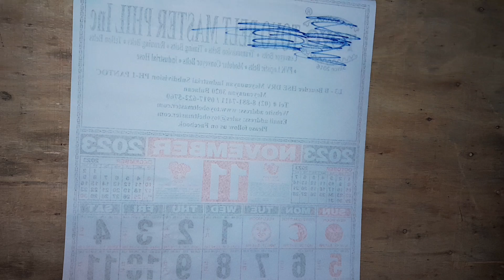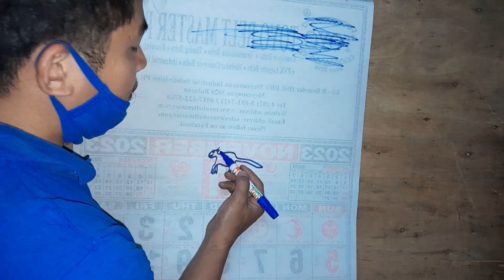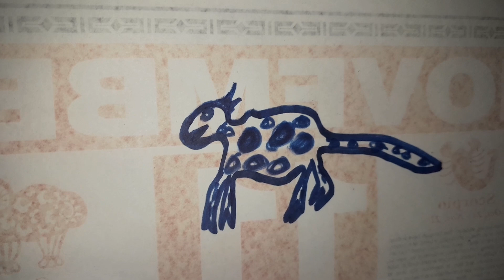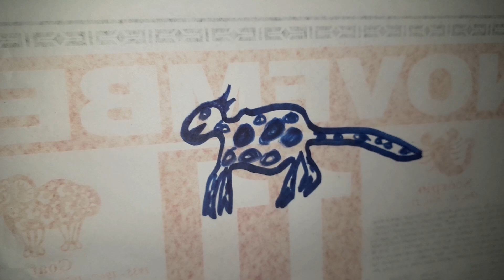how to draw cats | mag drawing tayo ng pusa😁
Mag drawing tayo ng pusa na katuwaan lang